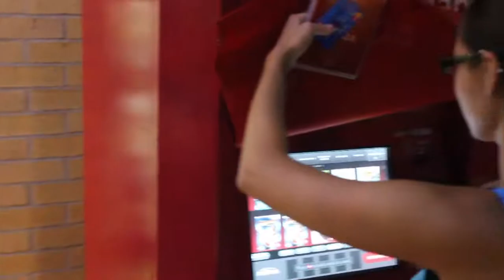behinde the scense footage of a lil skit we r working on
harborboy studio